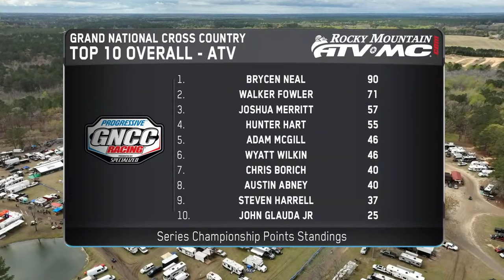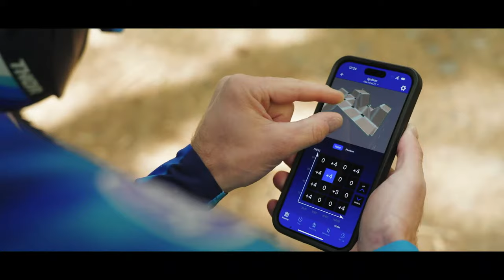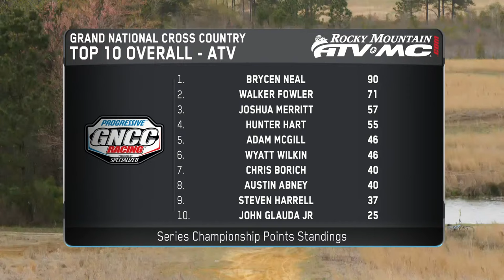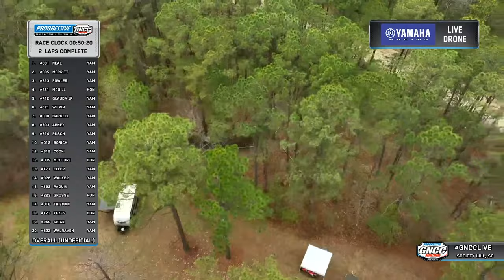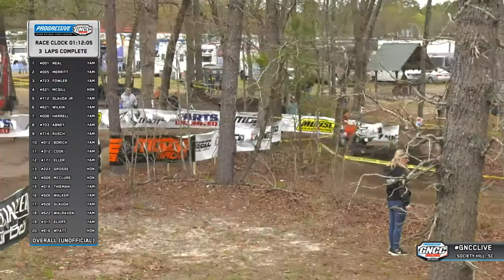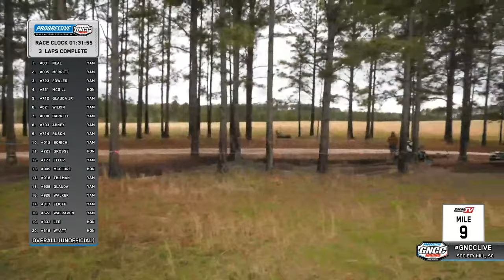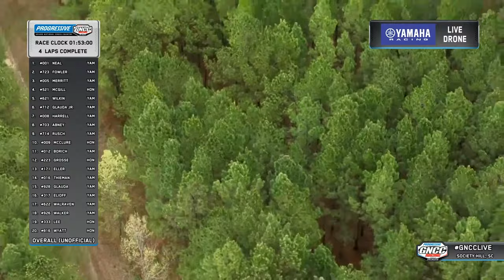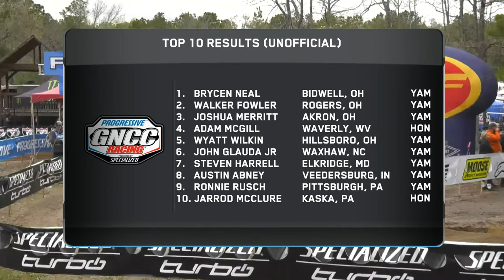2024 GNCC Racing Live | Round 4 - Camp Coker Bullet ATVs